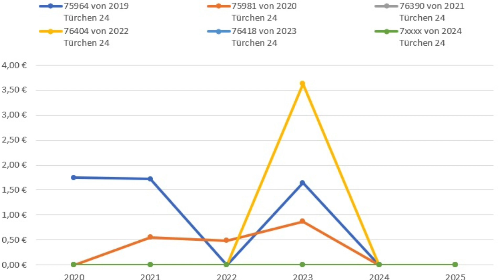Harry Potter LEGO Adventskalender der Vergangenheit (ab 2019) - Türchen 24 und deren Neu-...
LEGO Adventskalender

und Gebrauchtspreisentwicklung nach BRICKLINK-dot-COM der letzten 6 Monate zum Stichtag 24.11. des aktuellen und der vergangenen Jahre.

Titel: Introspective Toal
Interpret: Aakash Gandhi